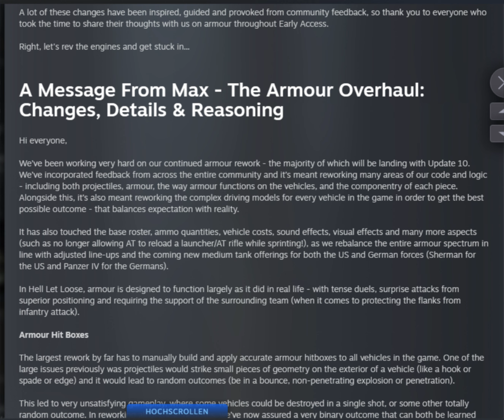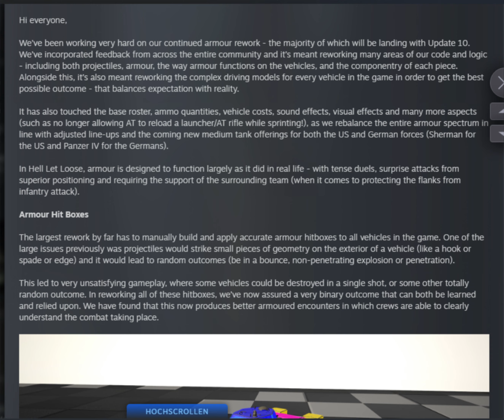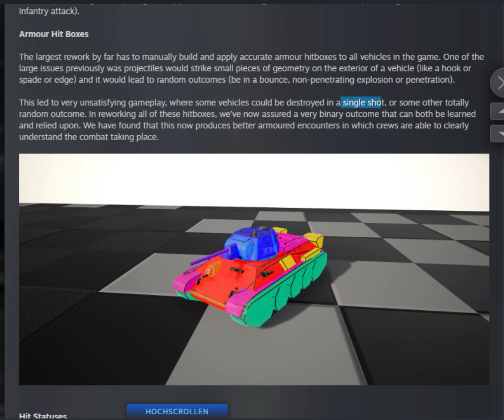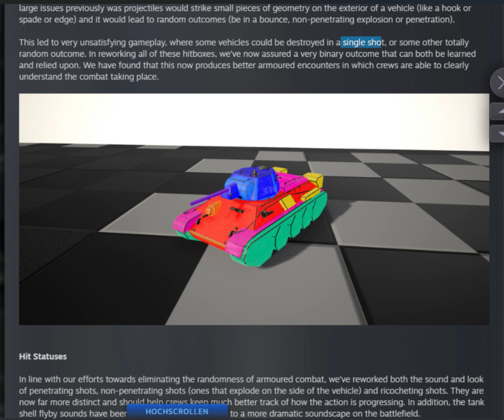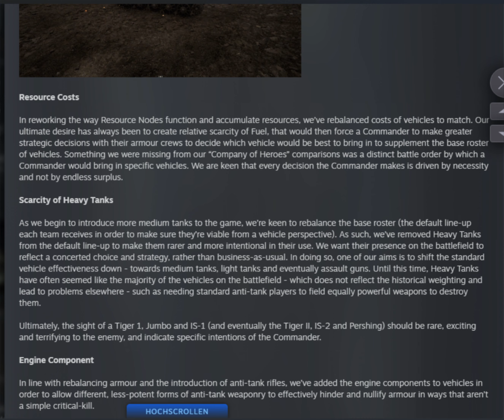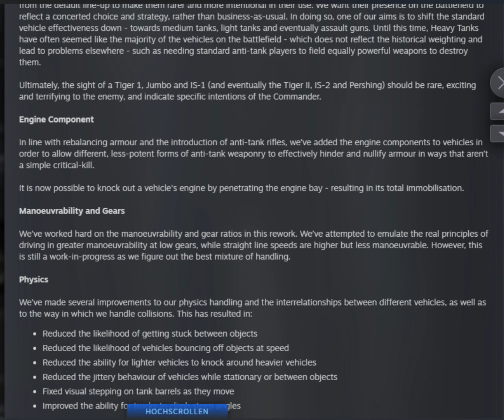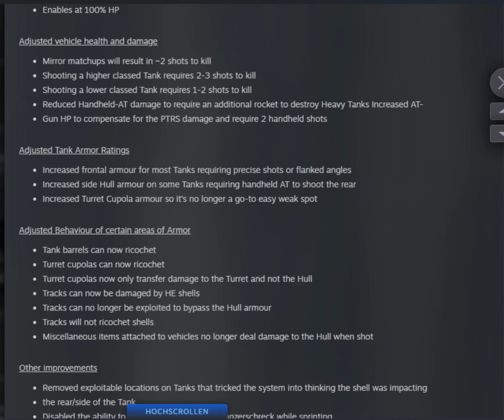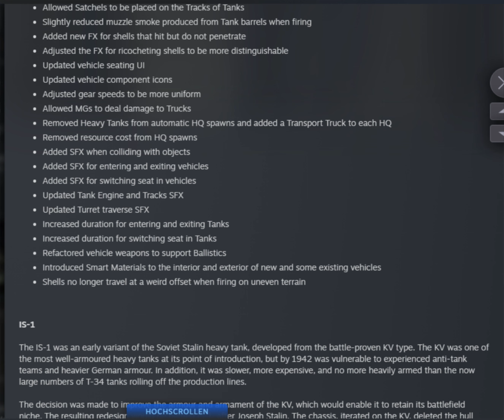Hell let Loose# Armour Overhaul # Das große Update der Panzer# Leaks Tiger 2...# 4K# NEWS UPDATE 10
Ein wirklich sehr interessantes Update was uns da erwartet. Nicht nur die Panzer werden überarbeitet sondern auch die AT-Schützen. Was das ganze für das Gameplay bedeutet werden wir sehen, jedoch muss ich sagen ONE MAN TANK ist nicht mehr. Im PTE konnte man wenig von den Neuerungen erkenn.

PLS LIKE ODER ABO